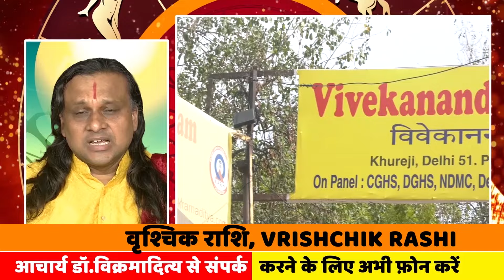वृश्चिक राशि- 6 जून से 10 जून तक| Scorpio Horoscope | Vrishchik Rashi | Acharya Vani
वृश्चिक  राशि -  पिता पुत्र - शनि सूर्य का आपस में होगा विरोध | Scorpio Horoscope | Vrishchik Rashi
वृश्चिक राशि वालों शनि ले कर आ रहें हैं सुख।| Scorpio Horoscope 2024 | Vrishchik Rashi | वृश्चिक |
वृश्चिक राशि वालों बचना शनि बदल रहें है शनि का चाल।
शनि अपने घर आएँगे मिथुन राशि वालों के भाग्य खुलेगें।
वृश्चिक राशि वालों शनि ले कर आ रहें हैं सुख।
वृश्चिक राशि अच्छा समय कब आएगा?
वृश्चिक राशि के अच्छे दिन कब आएंगे 2024 ?
वृश्चिक राशि पर शनि की साढ़े साती कब तक रहेगी?
वृश्चिक राशि से शनि कब जायेगा?
वृश्चिक राशि का लग्न क्या है?
आचार्य डॉ. विक्रमादित्य
Shani Dhaiya 2024
वृश्चिक राशि
VRISHCHIK RASHI
# Vrishchik Rashifal 2024
राशिफल वृश्चिक 2024
वृश्चिक राशि की कमजोरी क्या है
वृश्चिक वाले लोग कैसे होते हैं
वृश्चिक राशि का दुश्मन कौन है
वृश्चिक राशि 2024 में क्या होगा
वृश्चिक राशि के लोग कैसा होता है स्वभाव
वृश्चिक राशि वाले होंगे मालामाल

आचार्य डॉ. विक्रमादित्य
Scorpio (वॄश्चिक राशि)
Scorpio (वॄश्चिक राशि)
2024 का वृश्चिक राशिफल
Scorpio Horoscope
वृश्चिक राशि वालों को
आज का वृश्चिक राश‍िफल 2024 मित्रों के भरोसे काम
वृश्चिक राशि वालों को मिलेगा उपहार
वृश्चिक राशि आज का राशिफल
वृश्चिक राशि
वृश्चिक राशि
VRISHCHIK RASHI
VRISHCHIK Rashi
SCORPIO
वृश्चिक वार्षिक राशिफल, Vrishchik Yearly Rashifal
वार्षिक राशिफल 2024- Rashifal
वृश्चिक राशि
Scorpio
आज का राशिफल
दैनिक हिन्दी राशिफल
वृश्चिक राशि
Vrishchika Rashifal
वृश्चिक राशिफल
वृश्चिक राशि करियर
वृश्चिक राशि का वैवाहिक जीवन
वृश्चिक राशि प्रेम संबंध आज
वृश्चिक राशि का साप्ताहिक राशिफल
वृश्चिक राशि नाम
राशि चक्र में वृश्चिक राशि - प्राचीन ज्योतिष
राशि चक्र में वृश्चिक राशि
वृश्चिक राशिफल Scorpio Horoscope
Vrishchik Rashifal 2024
शनि, गुरु, मंगल ढाएंगे कहर, हनुमानजी की
आज का वृश्चिक राशिफल
Astroyogi
Vrishchik Love Rashifal - वृश्चिक दैनिक प्रेम राशिफल
वॄश्चिक राशि
Scorpio rashi
जानें, कैसे होते हैं Scorpio राशि के लोग, कैसा होता है स्वभाव ...
वृश्चिक राशि फलादेश  वृश्चिक विवाह और दांपत्य जीवन
वृश्चिक राशि फलादेश  वृश्चिक आजीविका और भाग्य
वृश्चिक राशि जानें इस राशि के सभी तथ्य, प्रकृति और ज्योतिषीय पहलू
Vrishchik Rashi - वृश्चिक दैनिक राशिफल
vrishchik rashi वृश्चिक राशि के लिए कैसा होगा आज का दिन
पढ़िए आज का राशिफल केवल
Scorpio Horoscope
वृश्चिक राशि वालों का प्रेम
आज का वृश्चिक राशिफल - Vrishchik Rashifal Today
Today Vrishchik Rashifal
वृश्चिक राशि का स्वभाव एवं व्यक्तित्व
वृश्चिक - राशिफल
वृश्चिक राशि के लड़कियों के नाम
वृश्चिक राशि 2024
Vrishchik Rashi Varshik Rashifal
आज का वृश्चिक राशिफल: वृश्चिक राशि का मासिक और साप्ताहिक
Scorpio Yearly Horoscope 2024
वृश्चिक राशि वालों का वार्षिक
वृश्चिक की ताज़ा खबरे हिन्दी में
2024 वृश्चिक राशि (Vrischik Rashi) की ग्रह स्थितियां
2024 Ka Vrishchik Rashifal
वृश्चिक राशि वालों के लिए लकी
वृश्चिक लव राशिफल 2024
अपने प्रेम संबंधों के बारे में एस्ट्रोलॉजर